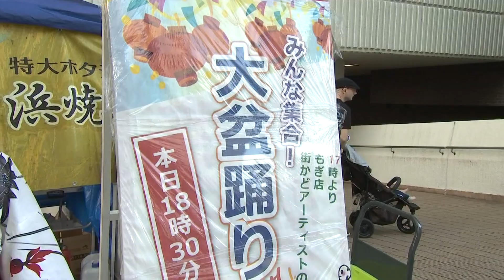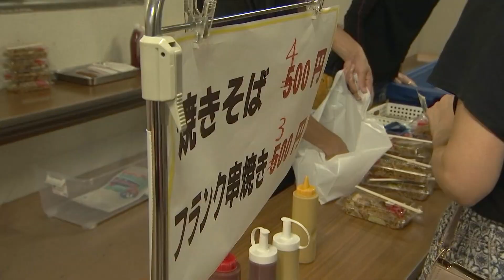スマイル☻いっとう賞～盆踊り大会～（2023年8月20日）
江東ワイドスクエアの伊藤 永夏（いとう ひさか）キャスターが、区内のイベントや施設を訪問したり様々な体験に参加してみる「スマイル☻いっとう賞」

今回は、江東区文化センターで行われた大盆踊り大会に参加！盆踊りは初めて（？）という伊藤キャスター、うまく踊れるでしょうか？

区内で撮影を見かけた際はぜひ声をかけてくださいね☻